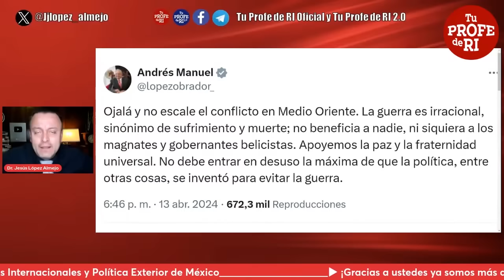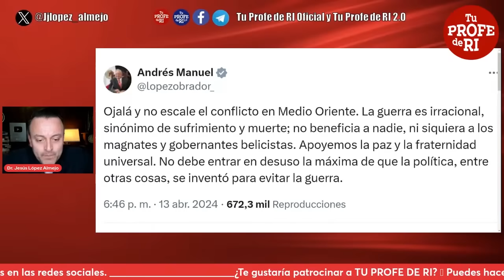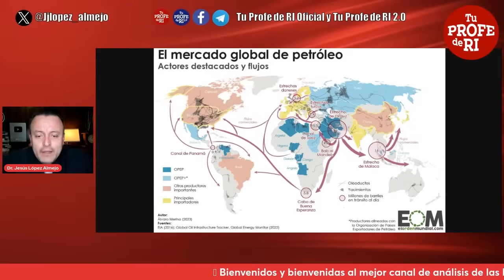¿DE QUÉ FORMA 1RÁN PODRÍA AFECT4R AL MUNDO ENTERO?